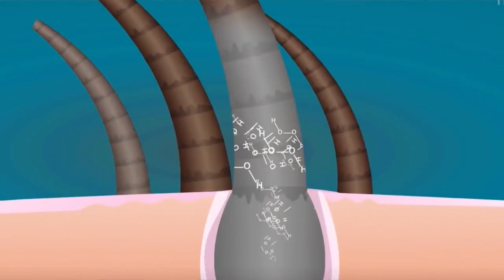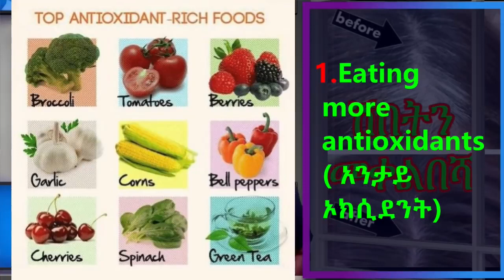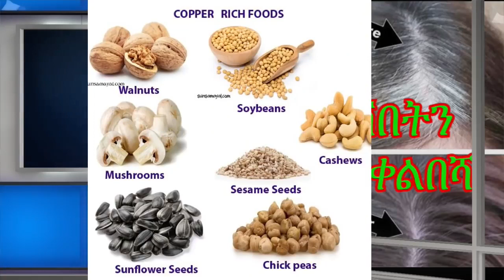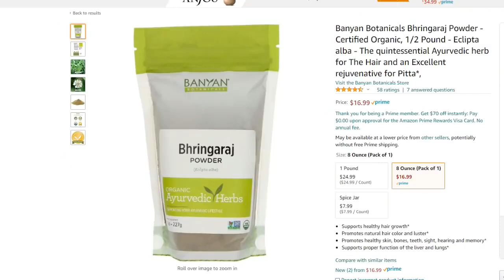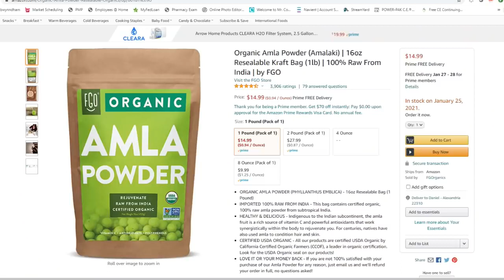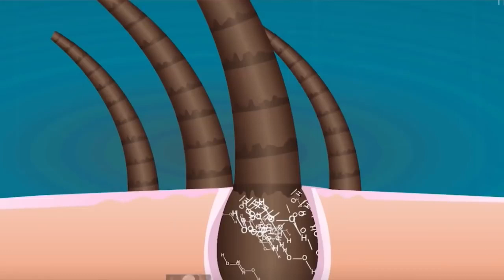ያለእድሜዬ ሽበት ወረረኝ ለምትሉ only 10 day Ethiopia